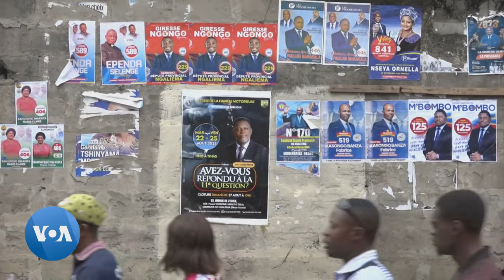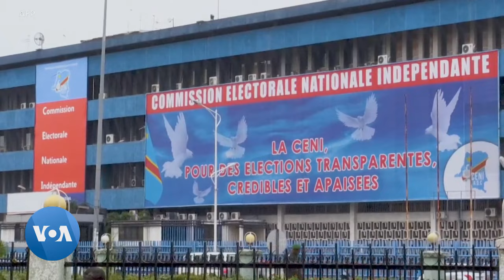Dernière ligne droite avant la présidentielle du 20 décembre en RDC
A Kinshasa, VOA Afrique fait le point sur la fin de la campagne électorale en RDC. John Lyndon, l’un de nos envoyés spéciaux, est à Kinshasa.